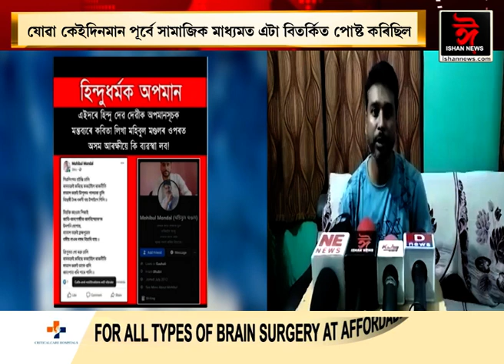সামাজিক মাধ্যমত বিতৰ্কিত পোষ্ট কৰি ক্ষমা খুজিলে মহিবুল মণ্ডলে ।